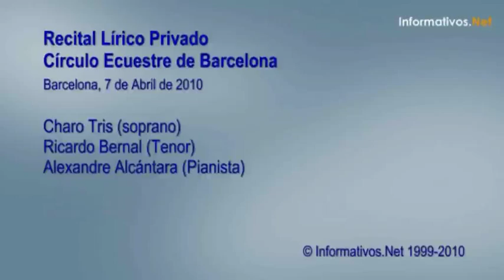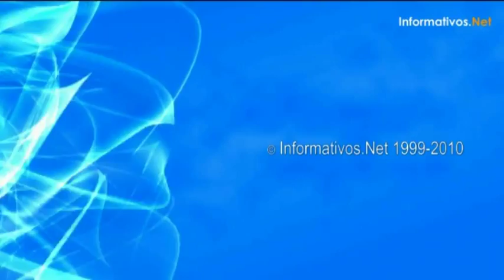Ricardo Bernal - Júrame (9/12)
El tenor Ricardo Bernal ofrece un recital privado en el Cí­rculo Ecuestre Barcelonés (7 Abril 2010), junto a la soprano Charo Tris y el pianista Alexandre Alcántara.